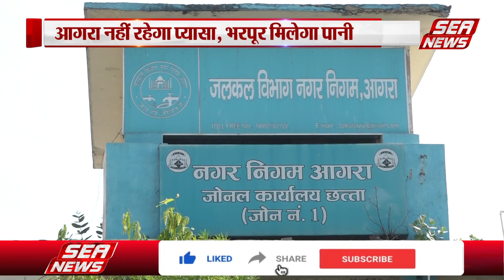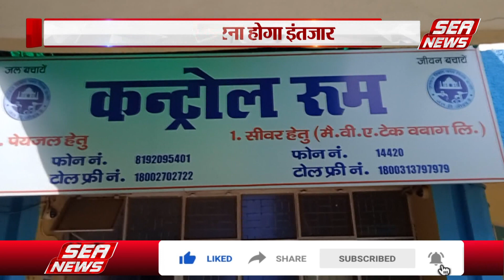Agra Water Department : आगरा नहीं रहेगा प्यासा | Weather Update | Sea News Agra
शहर वासियों के लिए बड़ी राहत की खबर सामने आ रही है।  जी हां गंगाजल को लेकर शहर वासियों को अब रविवार तक इंतजार नहीं करना पड़ेगा।  बुलंदशहर के पालड़ा फाल से पानी छोड़ा जा चुका है जो शुक्रवार देर रात या शनिवार सुबह तक सिकंदरा एवं जीवनी मंडी वॉटर वर्क्स पहुंचेगा।